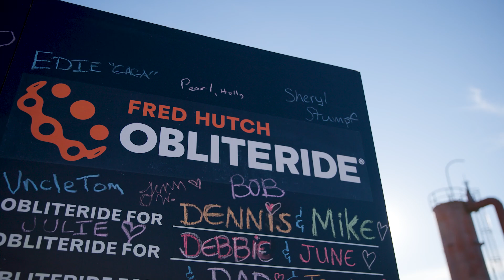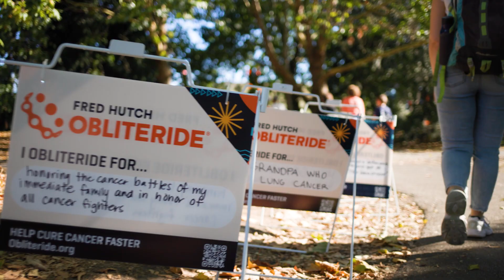Thank you, Obliteriders!